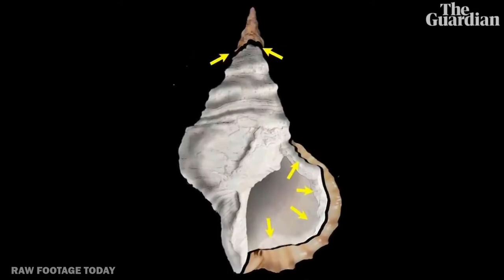Listen as a 17,000-year-old conch shell is played once more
After laying silent for more than 17,000 years, an ancient instrument is heard again – a deep, plaintive bleat, like a foghorn from the distant past. When archaeologists realised that a large conch shell discovered in the Marsoulas cave in the Pyrenees had been modified thousands of years ago to serve as a wind instrument, they invited a French horn player to play the conch in a sound studio.  The horn produced clear C, C-sharp, and D notes. February 10th, 2021.